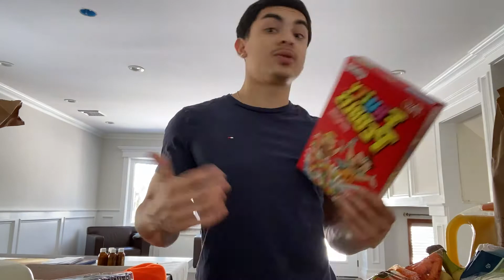What I Eat During A Bulk + Protein Pancake recipe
dis what i eat.